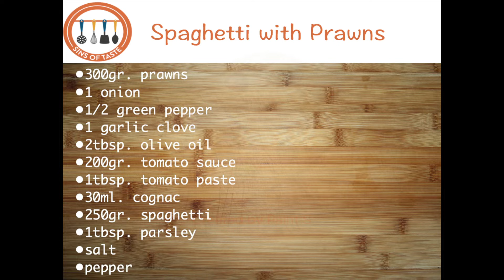Spaghetti with prawns - Sins of Taste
This Spaghetti with prawns recipe is really easy to cook and with not so many ingredients, as we need the main taste to come from the prawns. and much more.
Follow us also on instagram on @sinsoftaste